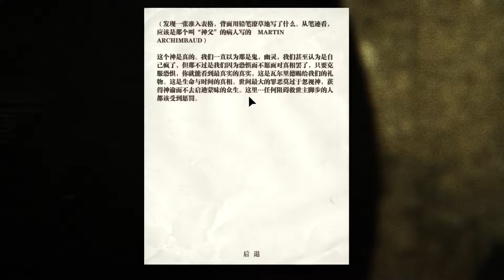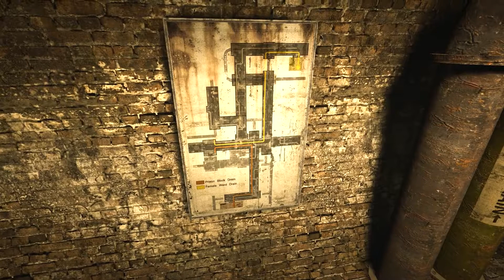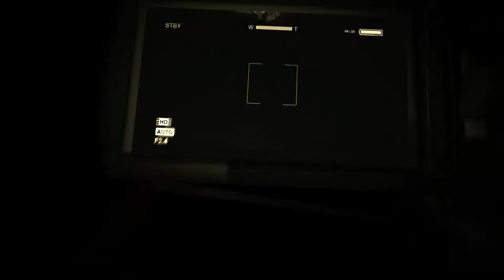玩Outlast - Ep 8 : 下水道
2013年發行的恐怖遊戲絕命精神病院(Outlast)
午夜時分窗簾拉上,電燈全關,一起把耳機戴上吧~膽小鬼挑戰恐怖遊戲中,歡迎加入和我一起被嚇:)

p.s.影片中亮度已經過調整調亮6%